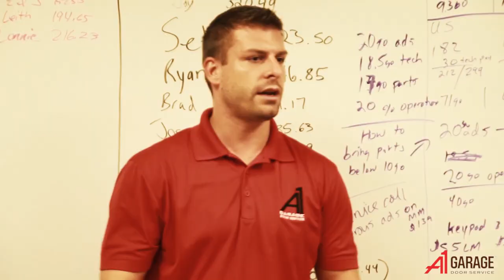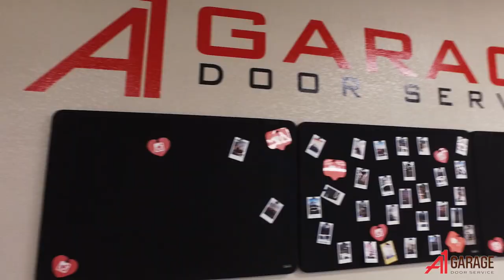A1 Garage Door Service - Third Place BBB International Video Contest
The video tells the story of A1 Garage Door Service, a Trusted and Respected Garage Door Company based in Phoenix, Arizona. They put the client first, and based the business on Ethic and Trust.
-Giuseppe Lo Fiego